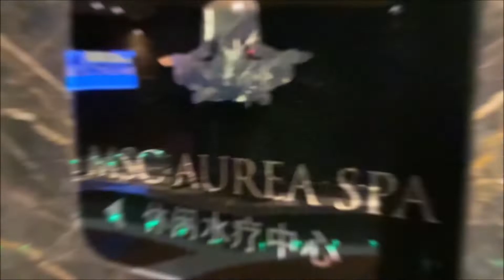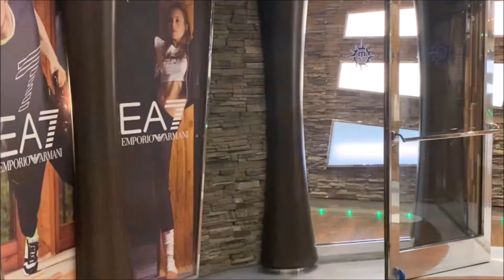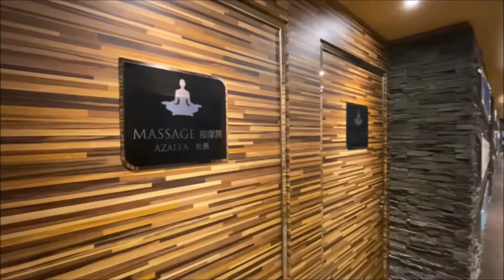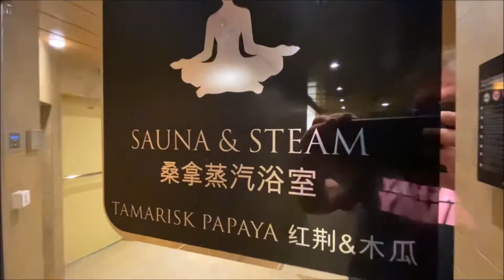AUREA Spa MSC SPLENDIDA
MSC Splendida is well equipped to ensure her passengers stay active whilst travelling. From a fully-equipped gym with panoramic sea views, to an outdoor jogging track, to the MSC Aurea Spa. The Aurea Spa offers a range of treatments, including massages, facials or aromatherapy.
MSC Aurea Spa - The ship's Spa is located on deck 14 with saunas, massage rooms, Turkish bath, solarium, relaxation room, thalassotherapy baths, heated pool with sliding roof and three whirlpools. Treatments on offer range from massages with lava stones and facial treatments to Balinese massages and tanning booths, Aromatherapy and chromotherapy.
Charges apply and packages can be purchased either prior to sailing or on board.
Fitness Centre - The fully-equipped onboard gyms comes with stunning views as standard, courtesy of the panoramic windows, within the Spa. Fitted with the latest state-of-the-art Techno-gym equipment, personal trainers and innovative fitness programmes, the gym provides the perfect opportunity to stay active on a cruising holiday.